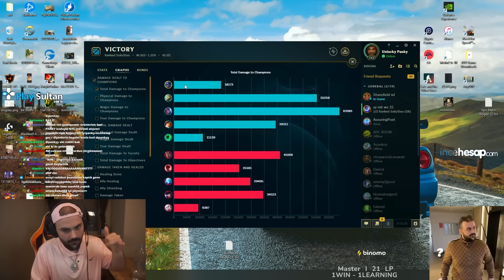Has eşeğim Darius'a inat bu maçı kazanmayan Uğur'un...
Selam ben Panky , Has eşeğim Darius'a inat bu maçı kazanmayan Uğur'un... VIDEOM YAYINDA

---İlginizi çekebilir---

sevinirim.